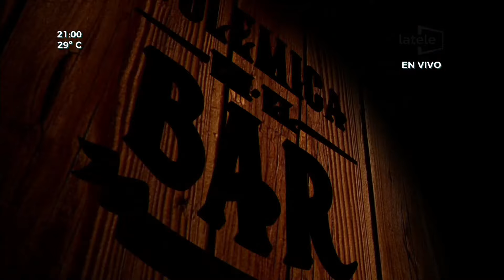El Dr. Jesús Irrazábal habló de las necesidades en el Hospital Nacional de Itauguá